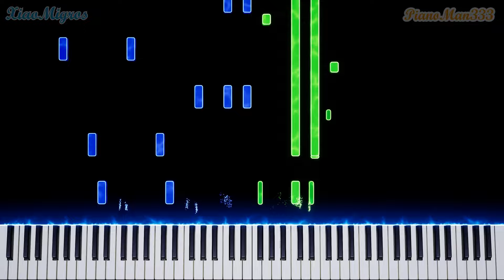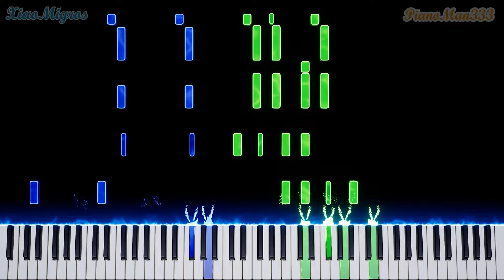Mario Kart Wii - Losing Results Battle (Piano Tutorial)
How to play Losing Results Battle from Mario Kart Wii on the piano. Let me know what piano tutorials you would like to see :)

• Arrangement by XiaoMigros